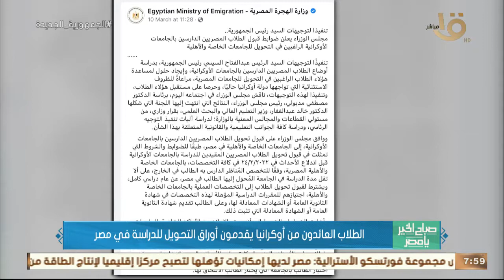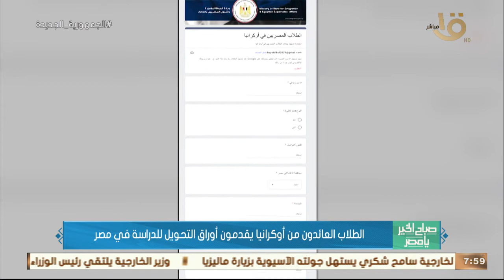صباح الخير يا مصر | الطلاب العائدون من أوكرانيا يقدمون أوراق التحويل للدراسة في مصر